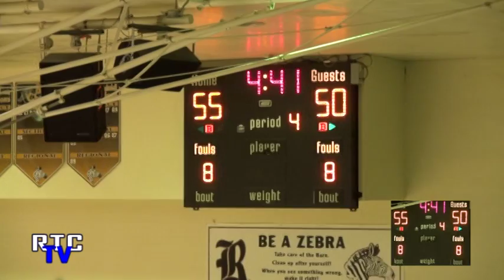RHS GBball vs TVHS 1 18 14